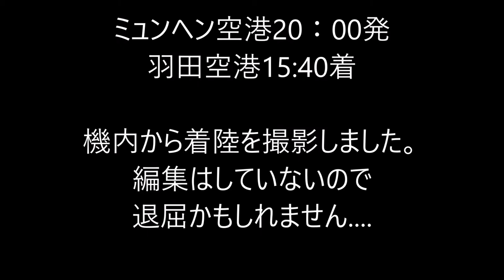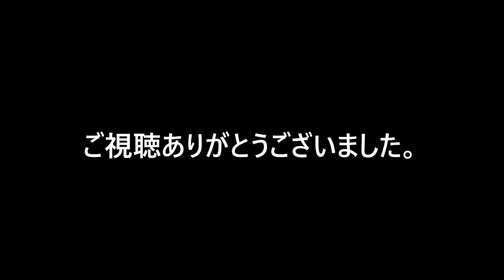ANA NH218 Boeing 787-9 Landing at Tokyo Haneda Airport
ANA218便の羽田空港着陸動画です。
編集をしていないので　退屈かもしれませんがご覧いただけると幸いです。

All Nippon Airways NH218
From Munich, Germany on 20:00 to Haneda, Japan on 15:40
Landing at Tokyo Haneda Airport
Boeing 787-9
November 2018